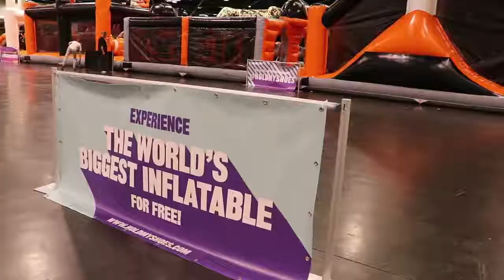What is VIDCON?!?!? ll SYDNEY CHEYENNE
Hey guys it was my first time EVER going to a Vidcon event and I loved it so much! Here is a little video of what I thought, learned, and what I saw through out the day! Thank you for all the support!